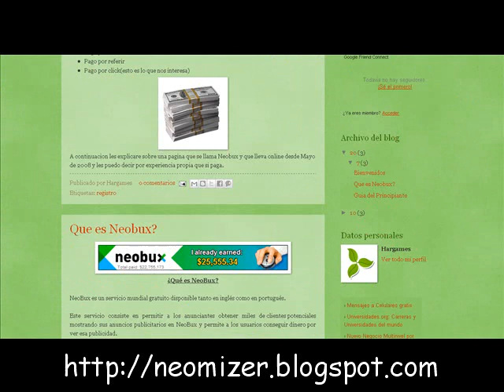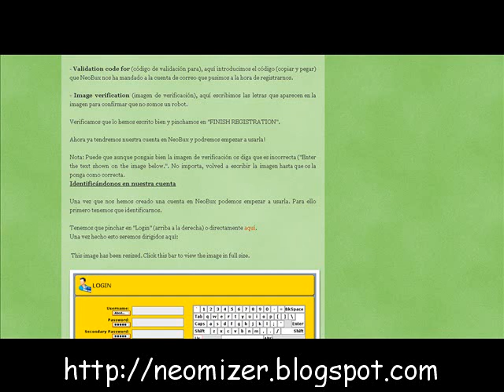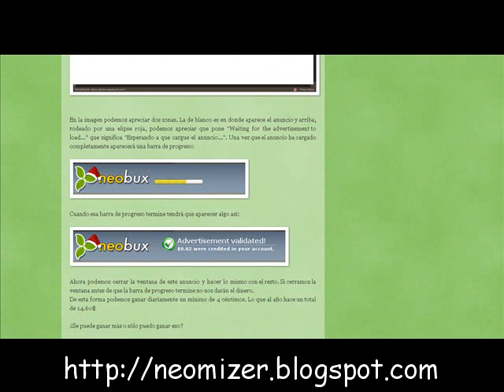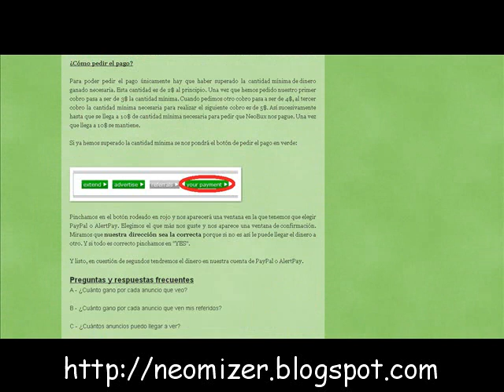Ganar dinero gratis - Gana dinero gratis - Como ganar dinero gratis